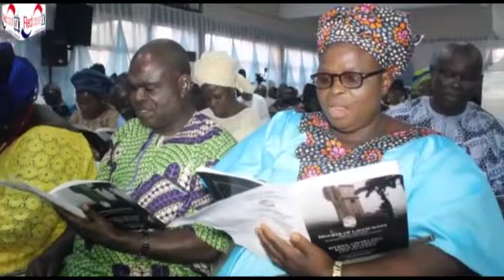MR. ADEKUNLE CLEMENT OLOWOKANDE'S BURIAL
The classy burial of Mr Clement Adekunle Olowokande in Lagos,Nigeria.